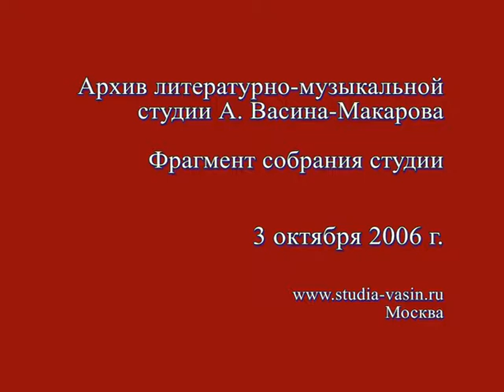Московские этюды (по ст. Г. Шпаликова, муз. А. Васина-Макарова)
1 ноября - день памяти Геннадия Шпаликова
(6 сентября 1937 - 1 ноября 1974)

МОСКОВСКИЕ ЭТЮДЫ*
(по ст. Г. Шпаликова, муз. А. Васина-Макарова)

То ли страсти поутихли,
То ли не было страстей,
Потерялись в этом вихре
И пропали без вестей
Люди первых повестей.

На Песчаной ‒ всё песчано:
Лето, рвы, газопровод…
Белла с белыми плечами,
Пятьдесят девятый год.

Голова моя пуста,
Как пустынные места.
Я куда-то улетаю,
Словно дерево с листа.

Кто-то ‒ я не знаю кто,
А скорей всего, никто ‒
У подъезда на скамейке
Человек сидит в пальто.

Человечек пожилой,
На Арбате дом жилой.
В доме летняя еда,
А на улице среда
Переходит в понедельник
Безо всякого труда.

Голова моя пуста,
Как пустынные места.
Ну куда ж я улетаю,
*Этот текст состоит из фрагментов стихотворений
"То ли страсти поутихли..." и "Я шагаю по Москве...".

Видеосъёмка: Собрание студии А. Васина-Макарова
3 октября 2006 г. Музей А. Скрябина